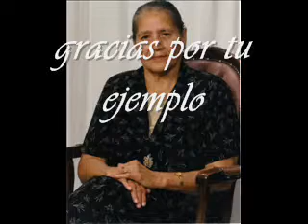Guadalupe Rodriguez Tribute Slideshow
Tribute to one of the sweetest ladies our church has ever known: Guadalupe Rodriguez